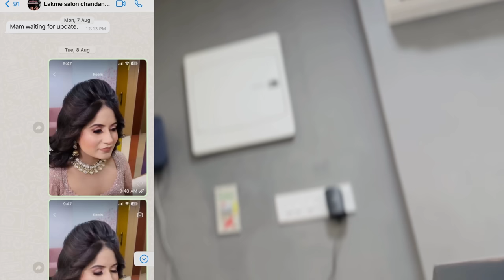Finally got engaged 😍❤️💍| Didi Royi kyun?😣 | Lakme ne Makeup kharab kar dia